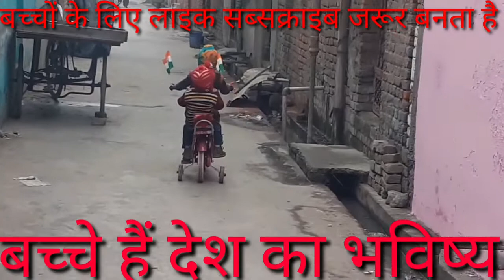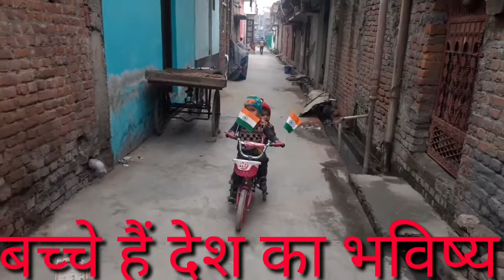BABLU KUMAR RATHOR mimicry artist Bollywood// यह देश की भबिष्य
BABLU KUMAR RATHOR mimicry artist Bollywood//

 बच्चे देश का भविष्य//##
 बच्चे हैं देश की शान